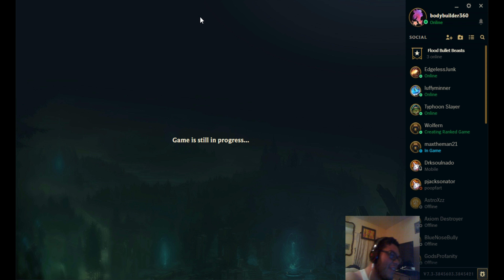3 amigos triple threat LoL